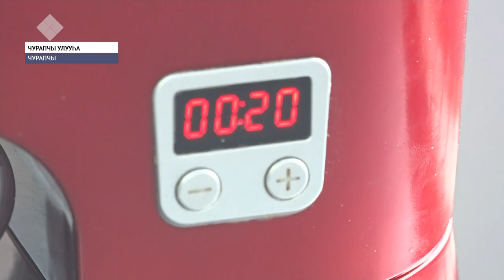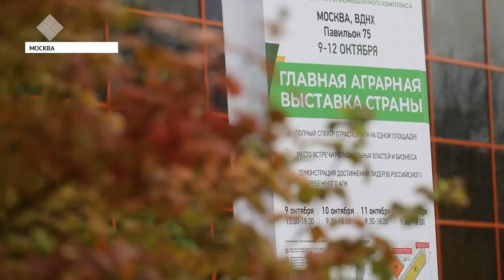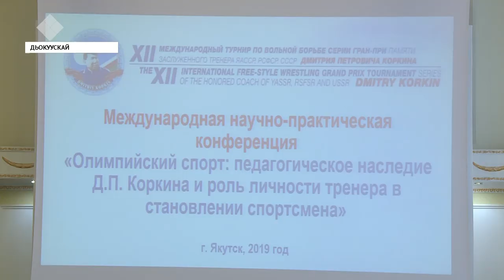«Саха сирэ» информационнай биэрии. Алтынньы 10 күнэ, 13:30 ч